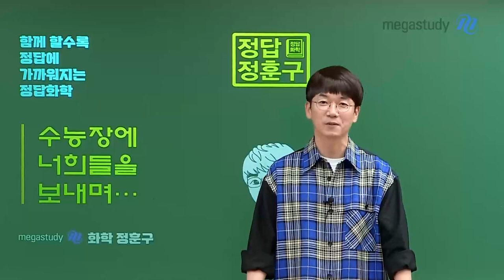[메가스터디] 화학 정훈구쌤 - 수능장에 너희들을 보내며...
수능이 진짜 얼마 남지 않았습니다.

먼저 훈구파 여러분,
1년 동안 너무나 고생 많았습니다.
쉽지 않은 길이었을 텐데, 잘 버텨준 것에 너무너무 고맙습니다.

남은 기간 동안 절대 새로운 것 할 필요 없습니다.
우리가 했던 것 복습하세요.
올해 6,9월 모의고사와 개념서를 다시 보며
내가 그동안 공부했던 것들을 다시 복습합시다.

우린 다했습니다.
그동안 공부했던 것을 실수하지 않도록
점검하는 시간을 가졌으면 좋겠습니다.

아프지 맙시다.
컨디션 관리 잘하시고
남은 기간 동안 정리 잘해서
수능장에서 좋은 결과 있었으면 좋겠어요.

며칠 안 남은 이 기간만 잘 버팁시다.

난 잘 볼 거야 라고 생각합시다.
긍정적인 사람이 더 잘 봅니다.

1년 동안 너무 너무 고생 많으셨고
자기 실력보다 더 많이 실력 발휘하시고 좋은 결과 있었으면 좋겠습니다

훈구파 모두 모두 화이팅!!